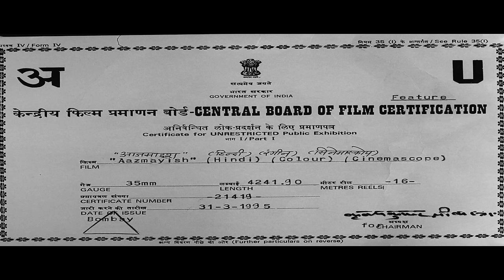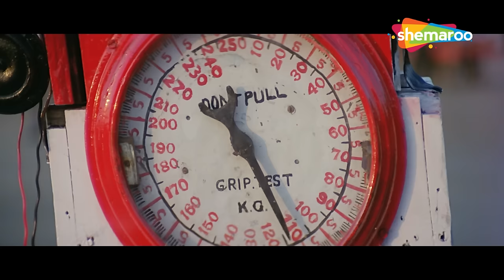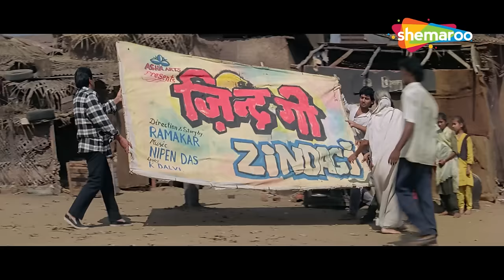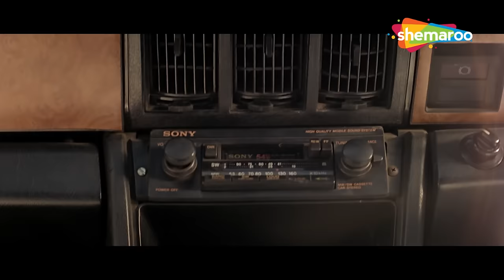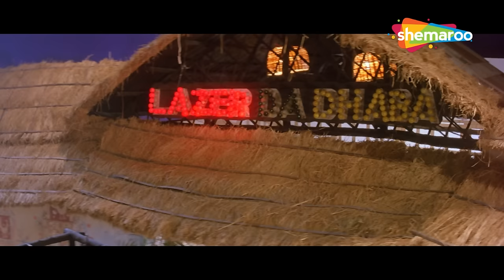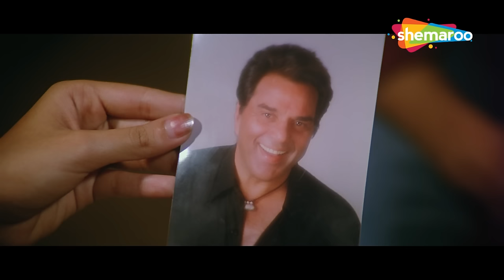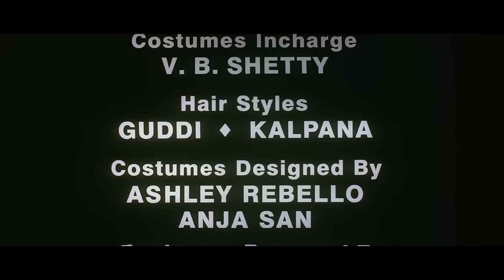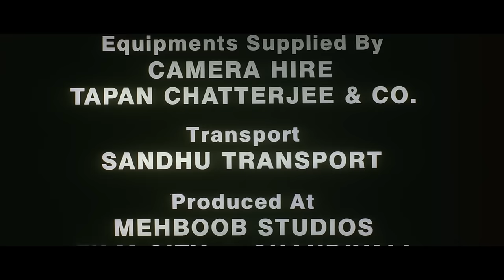Aazmayish (1995) | Dharmendra, Rohit Kumar, Anjali Jathar | 90s धमाकेदार हिंदी एक्शन मूवी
Movie - Aazmayish {1995}
Cast - Dharmendra, Rohit Kumar, Anjali Jathar, Prem Chopra, Ashok Saraf, Mohnish Bahl

Anju lives with her parents. Her dad, R.K.Khanna would like her to marry Laxmikant alias Lucky Gupta, but Anju does not like him. She has met and has fallen in love with a young man named Raja Singh Rathod. Although Khanna is upset with her for falling in love, he would like to meet him, to which Anju agrees to and brings Raja along to introduce him to her dad. It is then that Khanna finds out that Raja is a poor motor mechanic. He asks Raja to leave, and warns Anju that if she ever sees him again, he will arrange to have Raja killed. Anju must now decide to carry on with her love-life, or obey her father and save her lover's life.